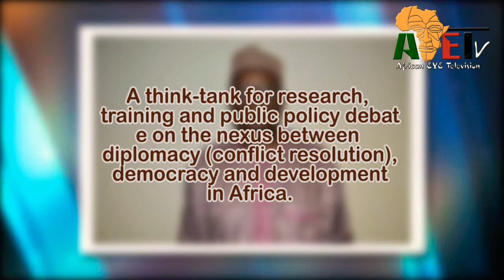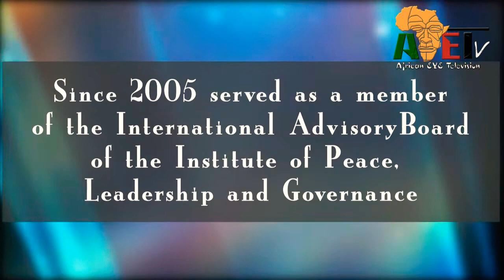Citation of Prof. Ibrahim Gambari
With the achievements and accomplishments of Professor Ibrahim Gambari that African Eye declares him man of the year 2020